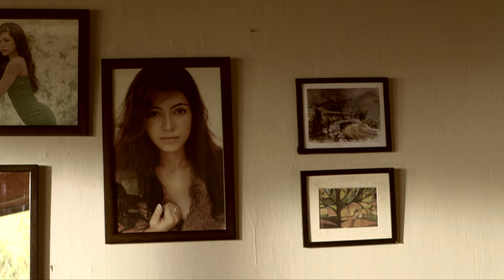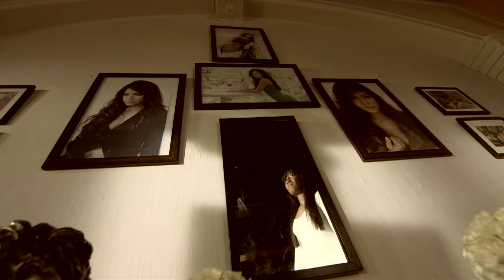आईने में कैद है एक डरावनी चुड़ैल | Aahat | Ghost | Scary | Aahat Season 6